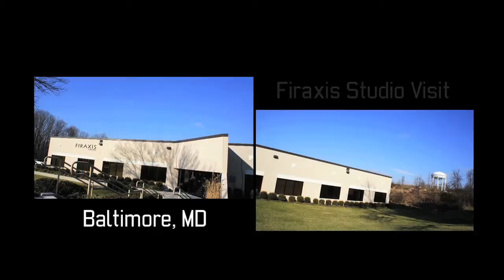XCOM ENEMY UNKNOWN : "La Modernisation d'un Classique"